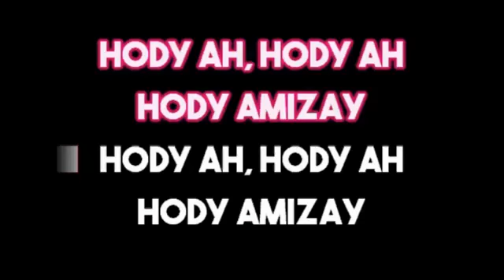Gangstabab Hody KARAOKE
Karaoke gasy tsara